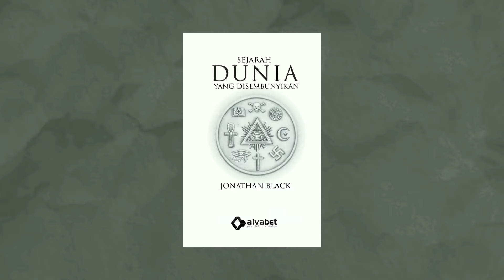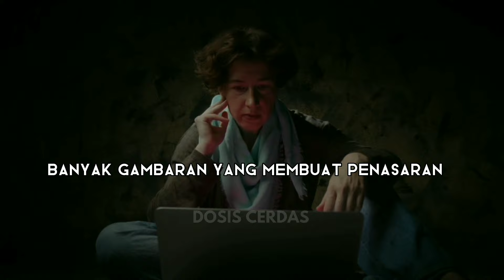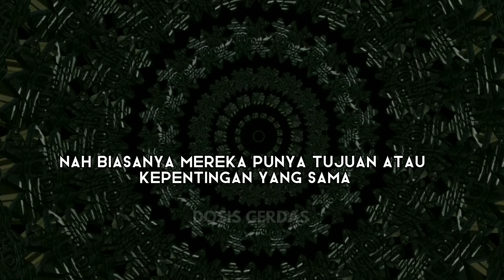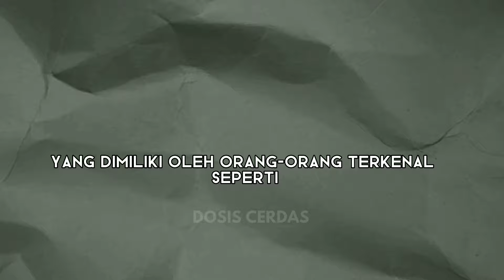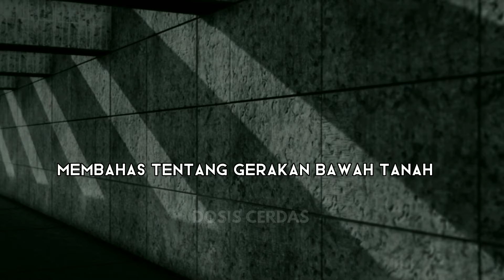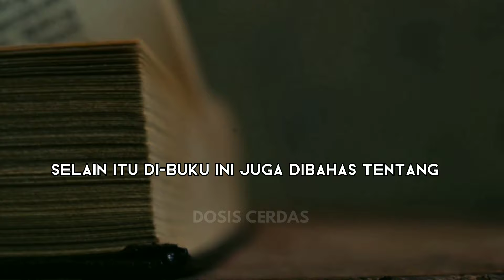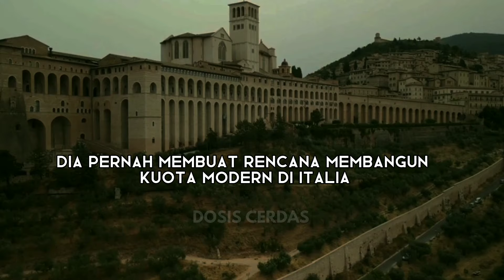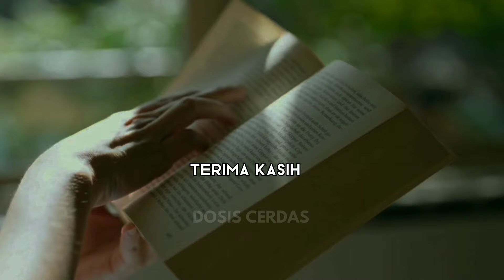Sejarah Dunia Yang Disembunyikan Karya Jonathan Black | Ringkasan Buku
Buku "Sejarah Dunia yang Disembunyikan" karya Jonathan Black membahas tentang sejarah dunia yang sebenarnya dan tersembunyi dari masyarakat umum. Dalam buku ini, Black mengungkapkan banyak fakta-fakta dan peristiwa penting yang sengaja disembunyikan dari sejarah resmi.

Buku ini membuka tabir tentang konspirasi yang melibatkan kelompok rahasia, seperti Illuminati dan Freemasonry, serta teknologi maju yang dimiliki oleh orang-orang terkenal seperti Albert Einstein dan Nikola Tesla. Selain itu, buku ini juga membahas banyak peristiwa penting yang dihapus dari buku-buku sejarah, seperti pembunuhan Presiden John F. Kennedy, serangan 9/11, dan masih banyak lagi.

Dalam buku ini, Black juga menyoroti betapa pentingnya untuk tidak hanya mengandalkan apa yang diajarkan secara resmi, tetapi juga terbuka terhadap kemungkinan-kemungkinan baru dan mengejar kebenaran yang sebenarnya.
Buku "Sejarah Dunia yang Disembunyikan" karya Jonathan Black akan memperluas pandangan kita tentang sejarah dan membantu kita memahami dunia dengan lebih baik. Dengan membaca buku ini, kita akan memiliki pemahaman yang lebih mendalam tentang peristiwa dan tokoh-tokoh yang telah membentuk dunia seperti yang kita kenal saat ini.

Tonton juga video menarik lainnya:

* Bersikap "BODO AMAT" Ala Mark Manson | Ringkasan Buku The Subtle Art of Not Giving a F*ck